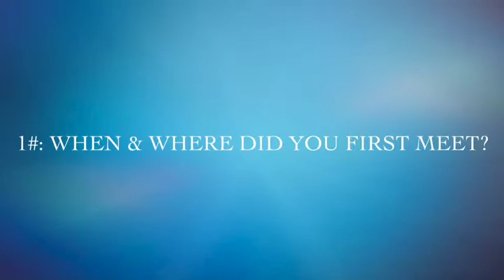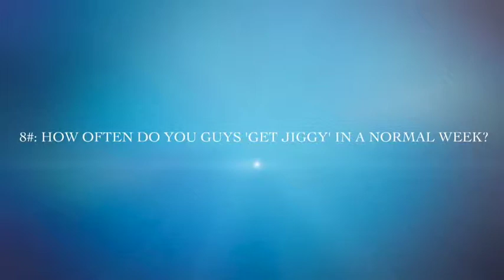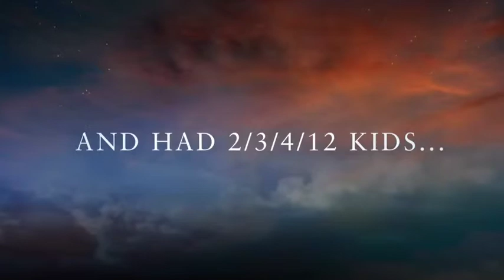Zana & Koen: The Movie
How faith connected 2 beautiful individuals and made them 1!